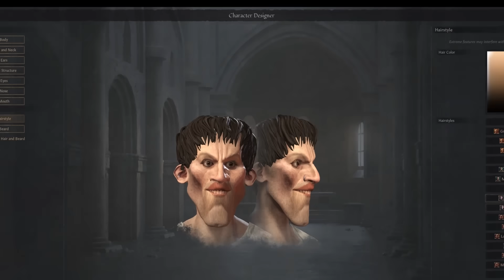Finally A GOOD Crusader Kings 3 DLC